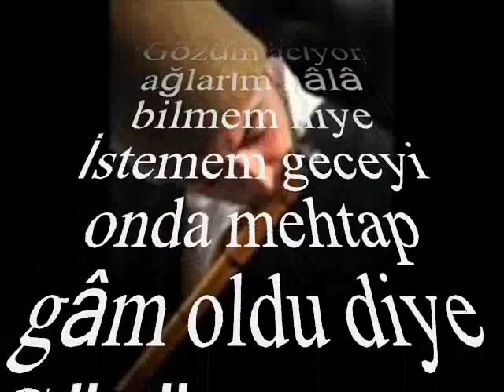Vedat ÇETİNKAYA-Yine Bir Sızı Var İçimde (HÜZZAM)R.G.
SOLİST:
*VEDAT ÇETİNKAYA*
VİDEOYU YAPAN
*RECEP GAYRETLİ*
GÜFTE: SELİM ARU
BESTE: ŞERİF İÇLİ
USUL: AKSAK
MAKAM: HÜZZAM
NEY TAKSİMİ: ENDER DOĞAN
Yine bir sızı var içimde akşam oldu diye
Gözüm acıyor ağlarım hâlâ bilmem niye
İstemem geceyi onda mehtap gâm oldu diye